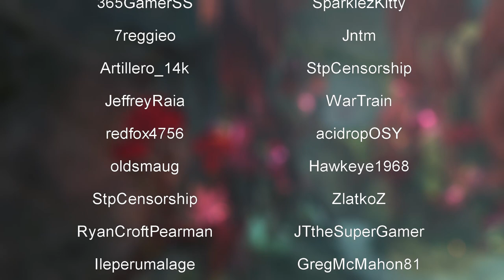Guild Wars 2: Season 1, EP32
Scarlet Attacks Lion's Arch